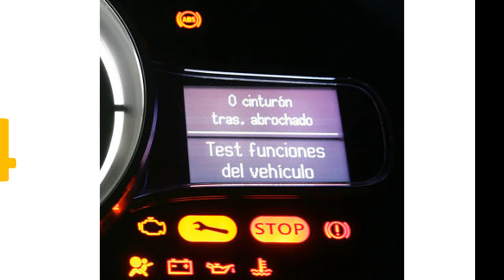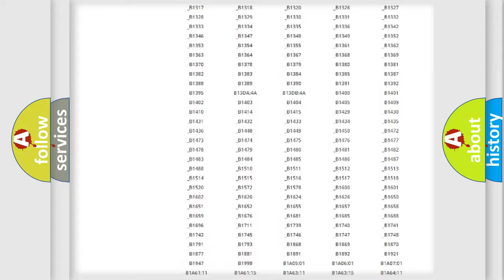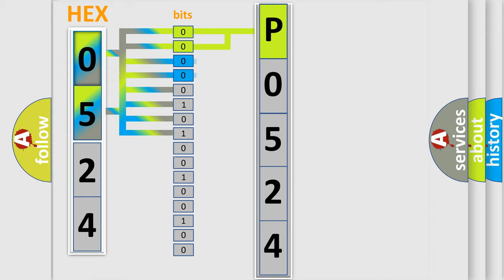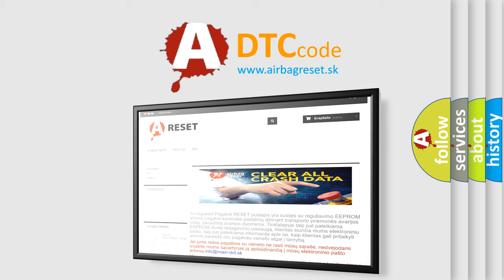DTC Ford P0524 Short Explanation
Contents:
0:21 Basic DTC analysis according to OBD2 protocol standard.
1:48 Insight into programming
2:58 A diagnostically understandable description of the Diagnostic Trouble Code
3:05 Basic error definition

Make:
Ford
Code:
P0524
Definition:
Control Module Communication Bus Off
Description: